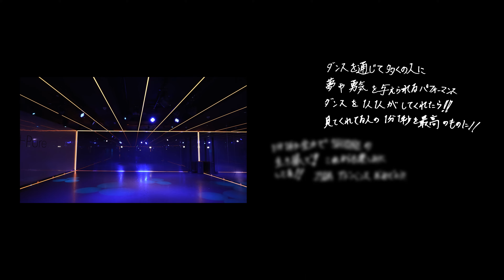Up Next #004｜フィットネス健倶楽部｜エイベックス・ダンスマスター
「Up Next 」に出演できるのは、
所属店舗の代表として選抜されたエイベックス・ダンスマスター受講生のみ。
長年教わってきた"先生のイズム"を継承し、受講生が振付/構成を行う。

Dancer｜SHIONE
Instructor｜YOSHI
Choreographer｜Students

【店舗情報】
フィットネス健倶楽部
〒181-0002
東京都三鷹市牟礼4-9-10

▼最寄駅
JR 三鷹駅
京王バス・京王久我山行き⇒西ヶ原徒歩1分

JR吉祥寺駅
南口より小田急バス・三鷹台団地経由下本宿行き⇒西ヶ原徒歩1分

京王井の頭線久我山駅
京王バス・三鷹駅南口行き⇒西ヶ原下車徒歩1分

《ダンスを始めるならエイベックス・ダンスマスター》

エイベックス・ダンスマスターは、
ヒップホップ（HIPHOP）やジャズ（JAZZ）を中心とした、全国170拠点の提携スタジオを持ち受講生数15,000名が在籍する日本最大級のダンススクールネットワークです。

数々のアーティストを育成してきたエイベックス独自ステップアップシステムで、初心者・未経験者から受講でき、将来はダンスを職業に夢見る受講生まで幅広く通っています。

for dream for smile 〜全ては夢と笑顔のために〜

▼プログラム導入希望の法人様はこちらをご覧ください

▼法人様お問合せ・資料請求はこちらから